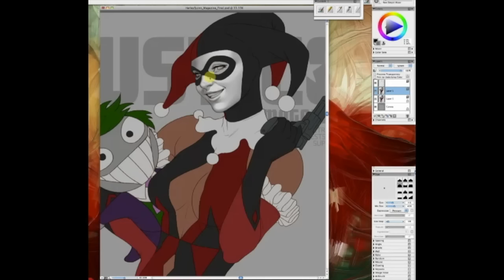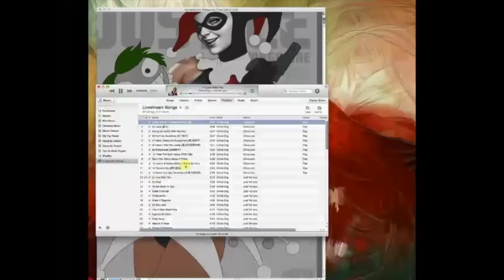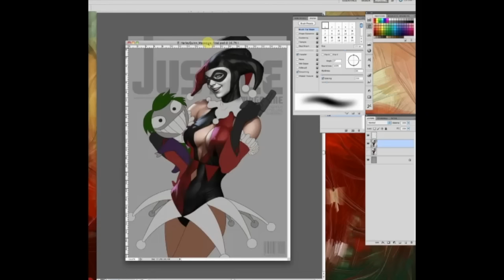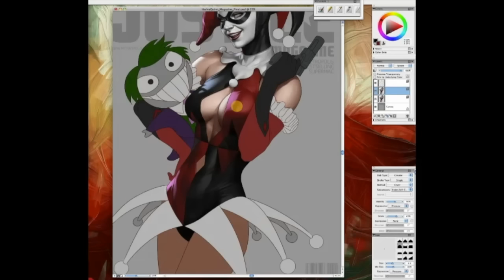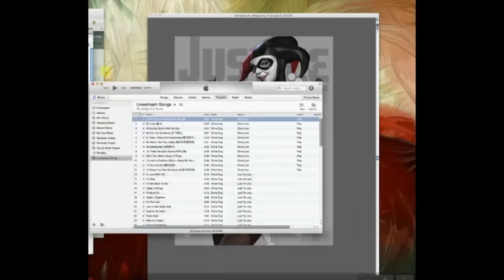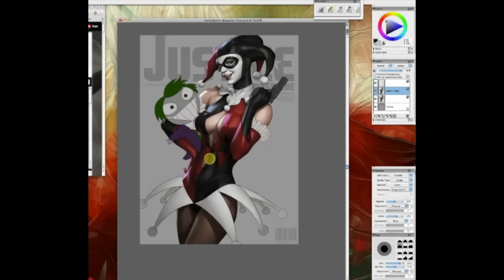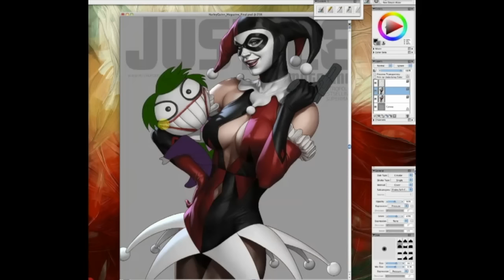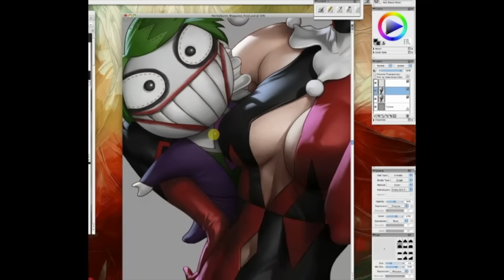Harley Quinn - Justice Magazine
My original interpretation of Harley Quinn as a pseudo fashion magazine cover. I had great fun with this concept so I created a series of images based on the same idea. :)